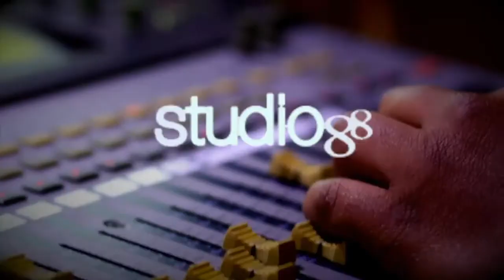Satira Model Miercoles 17 de Junio 2020 - El Gusto de las 12